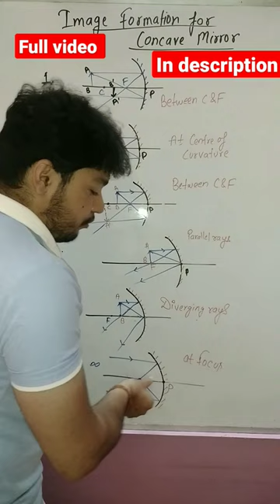Image Formation for Concave Mirror 🤓